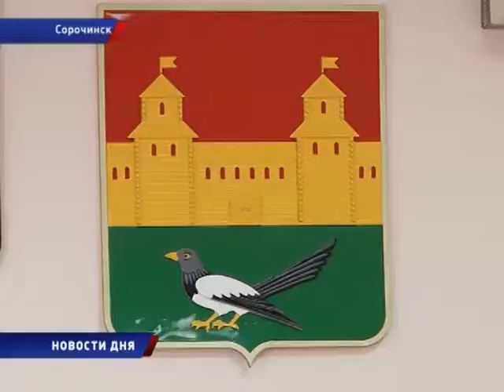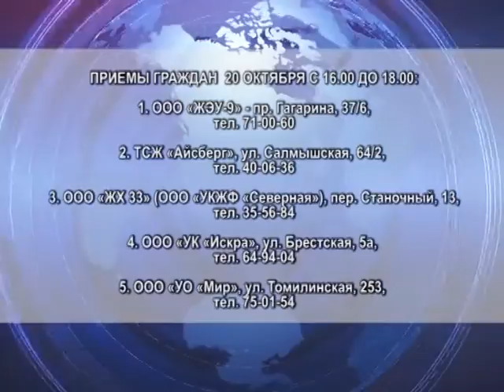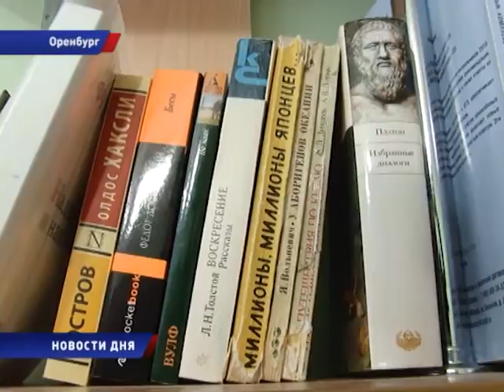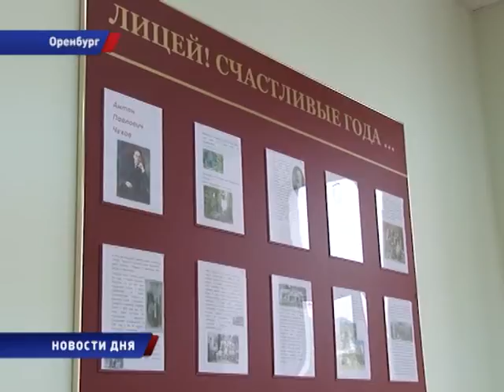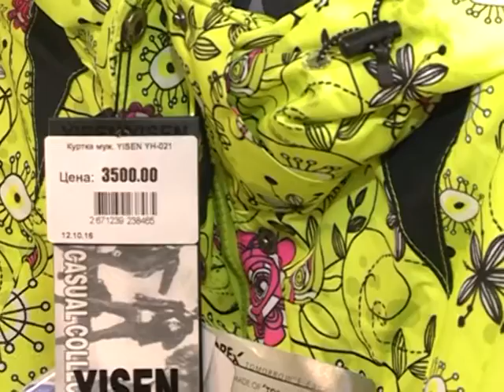Новости дня 19/10/16